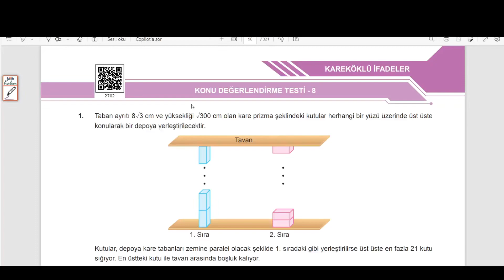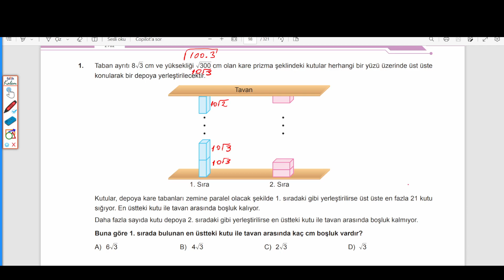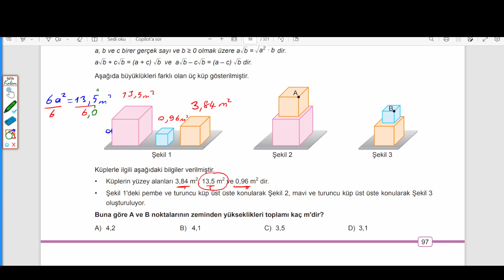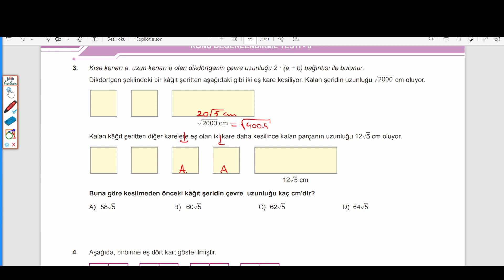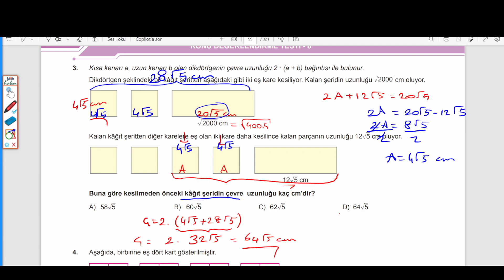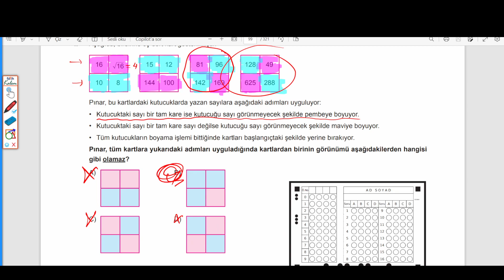8. SINIF MATEMATİK: BEN KORKMAM , KONU DEĞERLENDİRME TESTİ - 8 SAYFA : 95 - 96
ONDALIK GÖSTERİMLERİN KAREKÖKLERİNİ BULMA
KONU DEĞERLENDİRME TESTİ - 8 (YENİ NESİL)